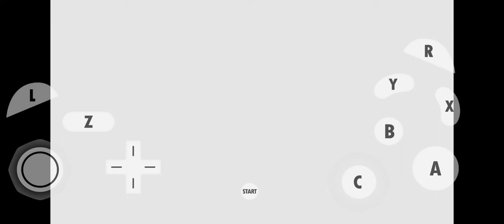NASCAR 2002 Deiniel inocentes win the daytona 500 83 coca cola